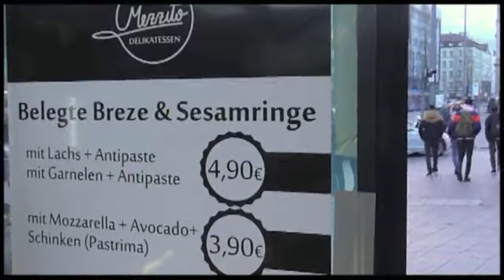ROMANIAN STATION SNACK